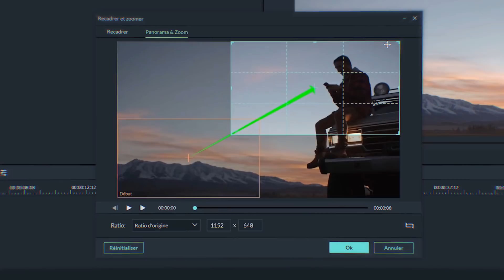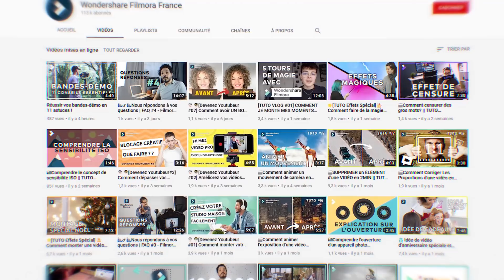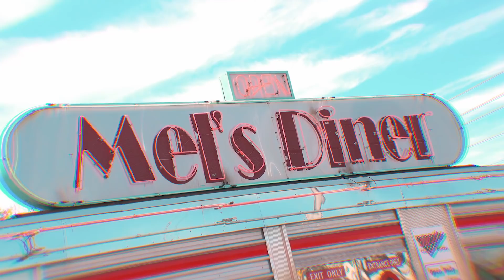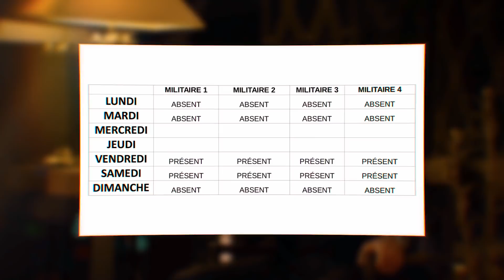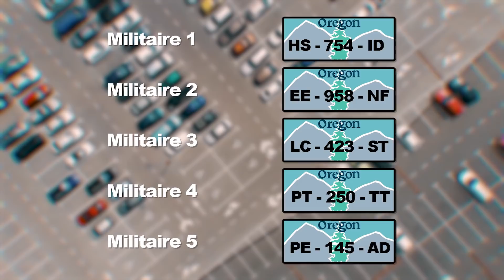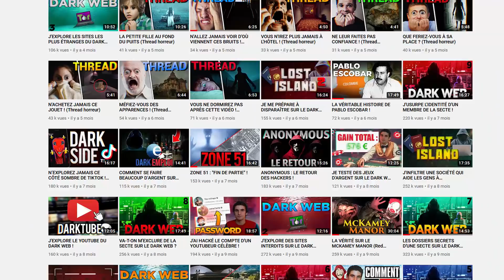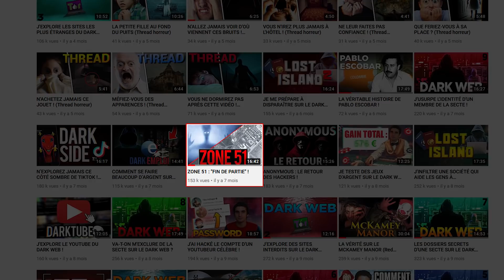ZONE 51 : LA NOUVELLE BASE SECRÈTE !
Salut tout le monde c'est Qin Hui et aujourd'hui on se retrouve pour une nouvelle vidéo sur la Zone 51 !
Comme vous le savez, un événement s'est produit avec la Zone 51 (raid le 20 septembre)... Et j'ai mené ma petite enquête...

►Snap : QinHuiPGM